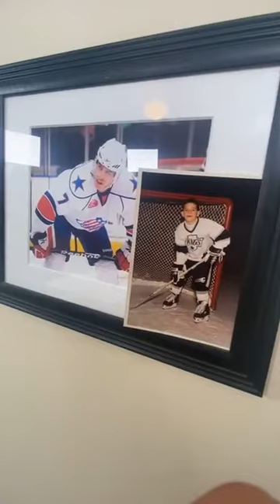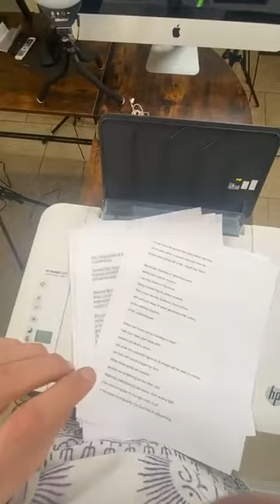Ep01. Behind the Scenes [series - 2021 Inaugural Address]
trƎwth is ?

(more description info coming soon...)

Original LiveStream...